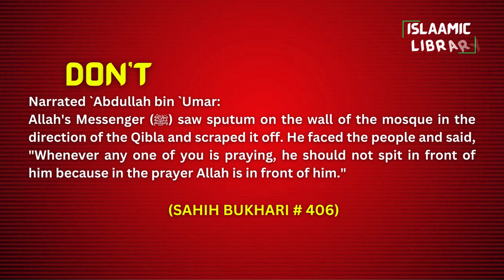Surah Hajj Ayah 60-72 Tafseer in English by Dr Israr Ahmed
Bayan ul Huda, Surah Hajj Ayah 60-72 Tafseer in English by Dr Israr Ahmed

TOPICS COVERED IN THIS VIDEO:
1. Allah causes the night to merge into the day, and the day into the night. Indeed, Allah is All-Hearing, All-Seeing.
2. Do you not see that Allah sends down rain from the sky, then the earth becomes green?
3. And He is the One Who gave you life, then will cause you to die, and then will bring you back to life. ˹But˺ surely humankind is ever ungrateful.
4. Allah will judge between you ˹all˺ on Judgment Day regarding your differences.

Narrated `Abdullah bin `Umar:
Allah's Messenger (ﷺ) saw sputum on the wall of the mosque in the direction of the Qibla and scraped it off. He faced the people and said, "Whenever any one of you is praying, he should not spit in front of him because in the prayer Allah is in front of him."

IMPORTANT LINKS:
1) @Islam360Real  (Best Quran & Hadith search engine app):
2) AL HIDAAYAH (Best platform to Learn Islam & comparative religion, Seerah, Fiqh, Salah, Zakah, Major sins and much more from world's best orators)
4) Quran.com (Quran translation and Tafsir in any language you wish)